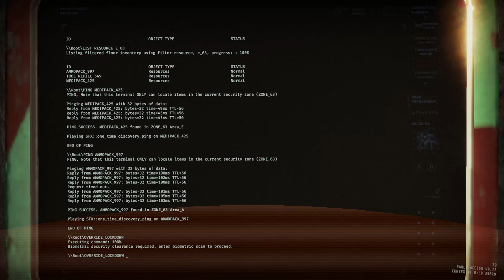Ghost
ねえゴーストみたいだ！！

Glitched run lol

Unfortunately events leading up to this moment were not recorded, but in short, the host crashed in the middle of the run (approx when we're about to input override_lockdown), and a third player joined in the middle of crashing. The result was this, i at the override_lockdown terminal but in a whole new mission (my two friends spawned in the beginning properly, but i was all thwe way at the override_lockdown terminal)
A lot of joining and leaving each other's lobby at the same time resulted in this weird bug, similar to our D2 run from a while ago

1:59 funky movement sleeper
5:20 getting locked out!
11:48 many sleeper
12:49 i hit the floor and a ton wake up
17:37 the myth is confirmed, they have no door breaking animation!